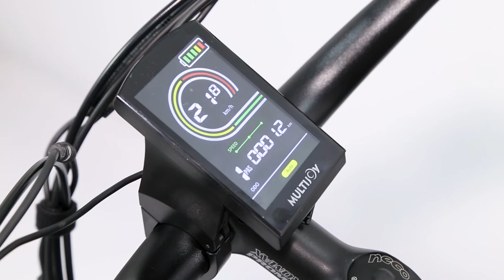Multijoy All-Terrain Electric Bike | Spaniel Unboxing!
↓↓↓↓↓↓↓↓↓↓↓↓↓↓ open up for more info ↓↓↓↓↓↓↓↓↓↓↓↓↓↓

▬▬▬▬▬▬▬ content ▬▬▬▬▬▬▬

00:00 – Open the box
00:14 – Accessories
01:03 – Detailed Unboxing
01:08 – Handlebar Installation
01:17 – Front Wheel Installation
01:37 – Headlight and Fender Installation
02:03 – Pedals installation
02:25 – Water Bottle Holder installation
02:36 – Seat Adjustment
02:51 – Display Feature Test
03:12 – Charger Feature Test
03:38 – Brake Disc Check

▬▬▬▬▬▬▬ about the e-bike ▬▬▬▬▬▬▬

▬▬▬▬▬▬▬ about multijoy ▬▬▬▬▬▬▬